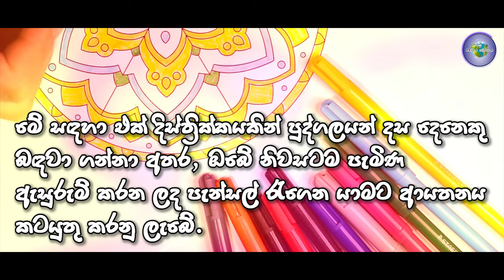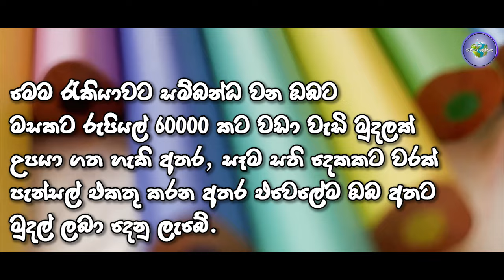New job Vacancies | Secure Your Financial Future | Investment | Personal finance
Job Vacancies in 2023 | Secure Your Financial Future | Investment | Personal finance | @rakiyalokaya

Welcome to Rakiya Lokaya, your ultimate destination for job vacancies and personal finance empowerment! Are you ready to take charge of your financial journey? Join us as we explore the employment opportunities and strategies to boost your personal finances.

Whether you're looking for the perfect job match, seeking career advice, or aiming to enhance your financial well-being, you're in the right place. Our channel is dedicated to providing you with insightful job vacancy updates, career tips, and practical advice on managing and growing your finances.

We believe that the right job and smart financial decisions can pave the way for a brighter future.

Don't miss out on our videos that are tailored to help you succeed and prosper in your career and personal finances.

Join us to master CareerDevelopment JobOpportunities JobSearchTips IncomeSources CareerAdvice and navigate the JobMarket